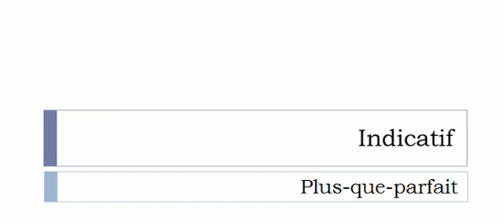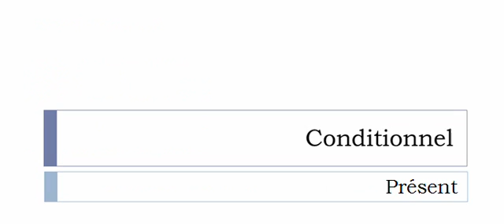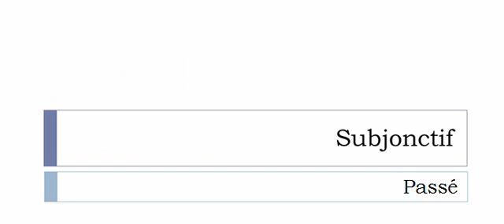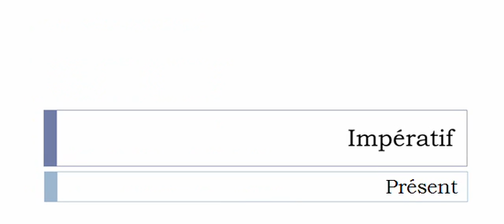フランス語を学ぶ = 共役 = Casser